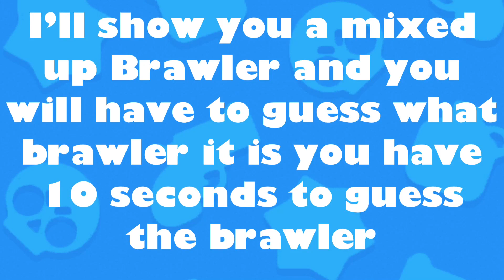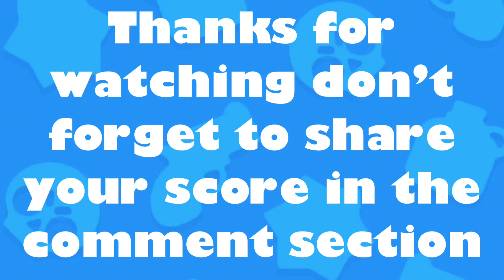Guess The Brawler Quiz | Puzzle Edition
In this video I’ll show you a mixed up puzzle of one of the brawlers see how many you can get right